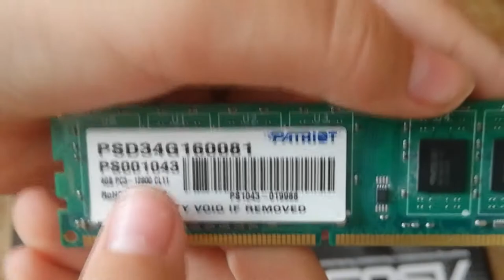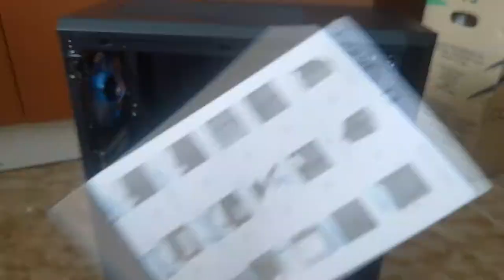Výmena skrine [SebkomaTV-PC]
Ja som toto video strihal na Sony Vegas Pro 14.
Natáčal som toto video na mobile.

Tu vám dávam čo obsahuje môj počítač.
Základná doska: Msi H81M-P33
Procesor: Intel Core i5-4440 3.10GHz
RAM: Patriot 4GB DDR 3
Grafická karta: Gigabyte NVIDIA GeForce 9600 GT
Zdroj: ENERMAX ELT400AWT
SSD: Burst Patriot 480 GB
PC Skriňa: Evolveo T3 black

SebkomaTV 2020